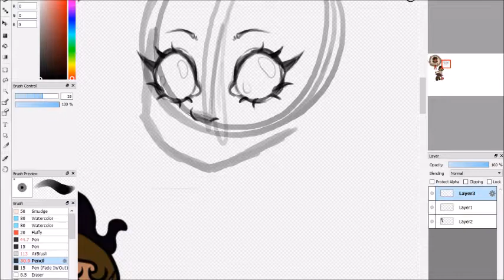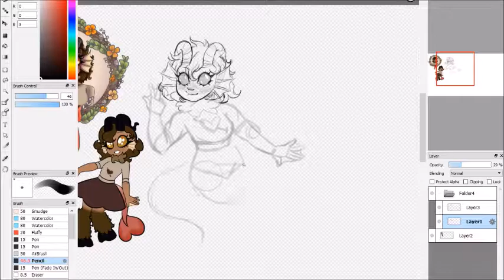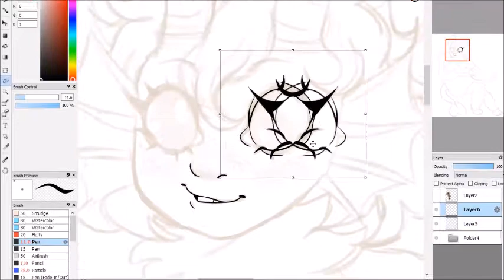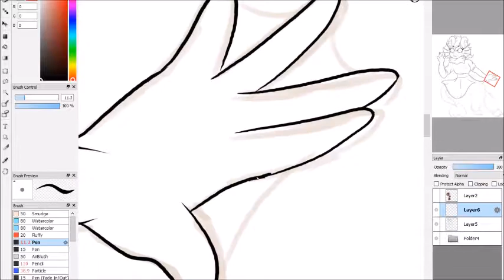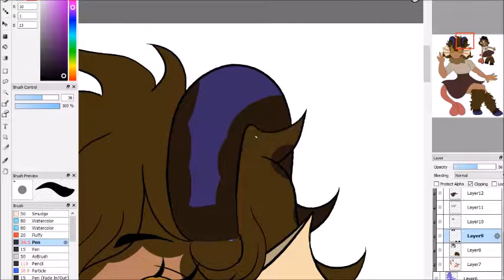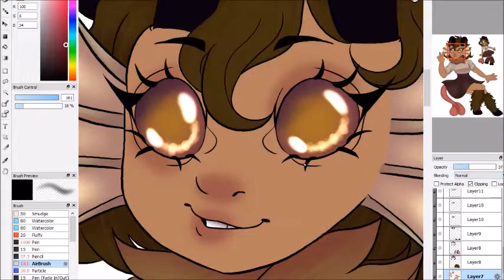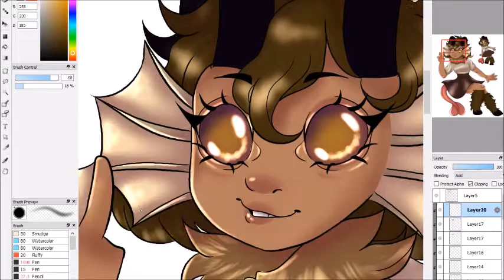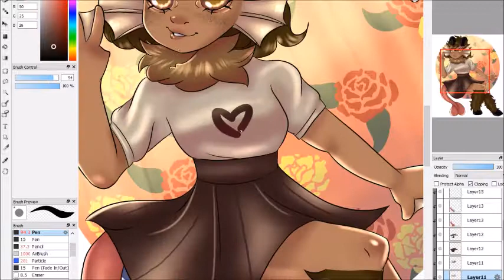Art trade- speedpaint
all tracks by w00ds

0:00 - in my head
2:29 - japan
5:12 - lost souls
8:08 - out of love